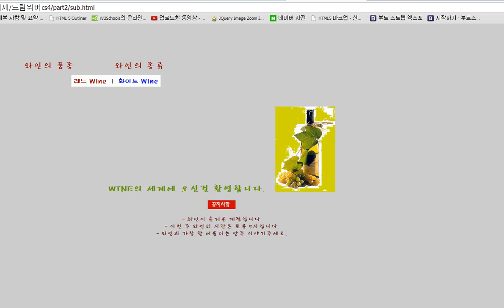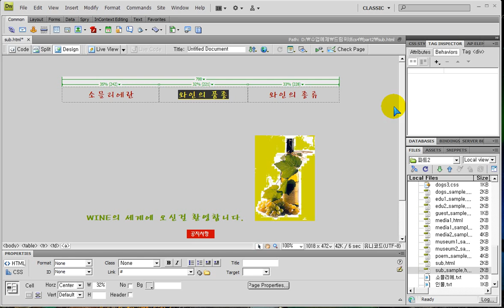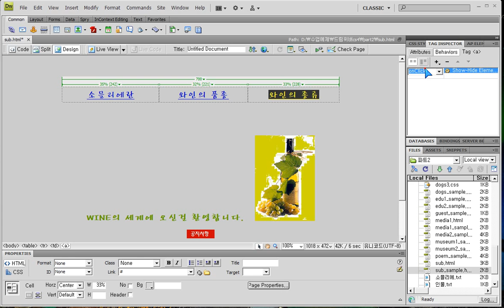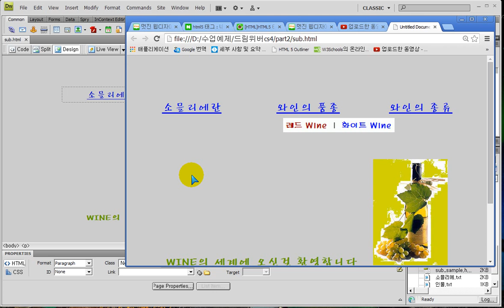드림위버 서브메뉴 보이기/감추기 - How to show and hide submenus in Dreamweaver